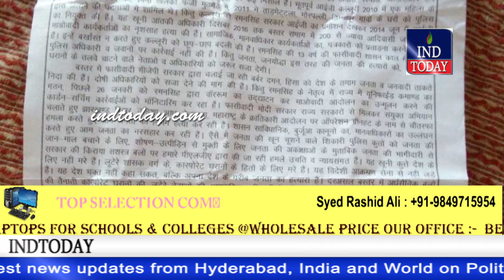Hyderabad Khabernama 29-05-2017 | indtoday | Hyderabad News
4tv khabernama today live, Hyderabad Videos, sharpindiansnewspape,  india news hindi, india news urdu, india news channel,  india news today, latest news aaj tak, Google News,